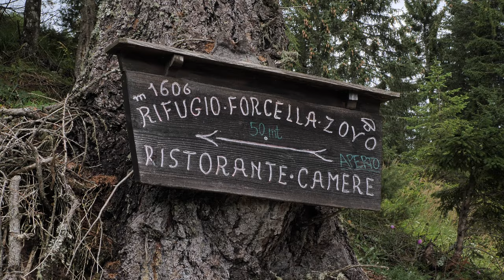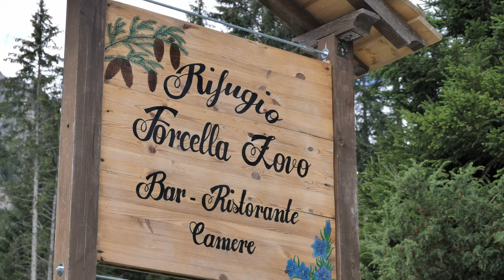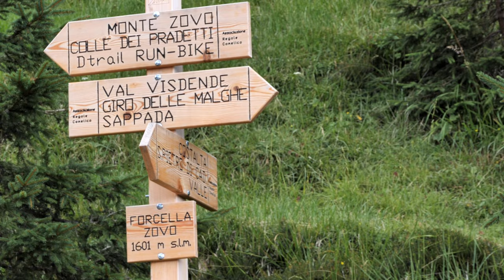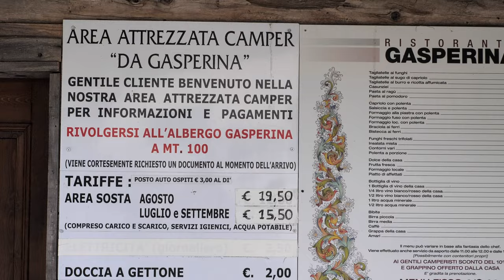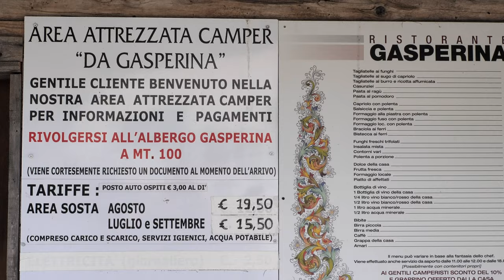VAL VISDENDE in camper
Ecco la quarta tappa della nostra vacanza in montagna ad Agosto 2021.
Dopo essere stati a Lienz, a Domegge di Cadore e ad Auronzo. ci siamo spostati pochi chilometri più ad est nella incantevole Val Visdende, compresa nei comuni di San Pietro e di Santo Stefano di Cadore, restando sempre in provincia di Belluno.
“Val Visdende, Tempio di DIO e Inno al CREATORE”, così recita il cartello turistico posto sul ponte del Piave all’inizio della strettoia dove si fa strada il torrente Cordevole. Questa poetica definizione sintetizza con molta efficacia la serena grandezza di questo luogo. Risalita questa strettoia, alla quota di circa 1300 m, si apre improvvisamente l’ampia e splendida Val Visdende, contornata da fitti boschi e chiusa su tutti i lati da varie cime, come il gruppo dei Longerin, il monte Rinaldo e le creste di confine con l’Austria.
I panorami sono idilliaci, come pure tutto l'ambiente circostante, se non fosse per la distruzione dei boschi causata nel 2018 dalla tempesta Vaia non fosse ancora così evidente. Qui ci rendiamo conto personalmente dell’inimmaginabile violenza con la quale la tempesta si è abbattuta sulla montagna.
Noi abbiamo soggiornato con il nostro camper nella bellissima Area Attrezza "Da Gasperina" che appartiene all'Albergo Ristorante Gapserina, dove abbiamo cenato assaggiando diversi piatti della cucina tipica, usufruendo anche dello sconto del 10% accordato ai clienti camperisti.
Insomma, sicuramente la Val Visdende è un luogo dove ritornare ogni volta che si desidera vivere circondati dalla natura.